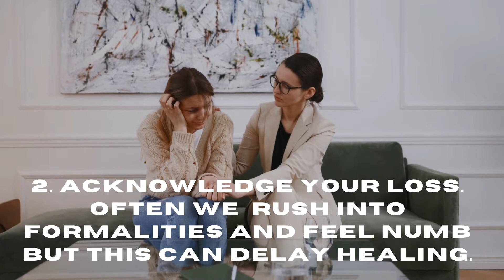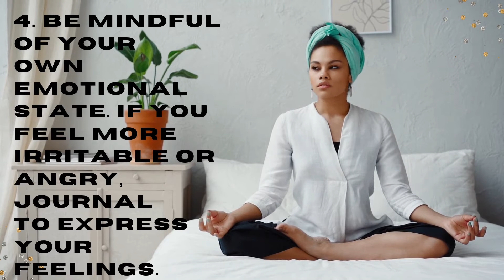Tips to Cope Up with Grief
Today i am going to share a topic "Tips to Cope up with Grief"

Grief is like the ocean; it comes on waves ebbing and flowing. Sometimes the water is calm, and sometimes it is overwhelming. All we can do is learn to swim.

Grief is always evolving and at times the feelings seem to be out of our control. Therefore, the ‘pause’ button does not exist and it is challenging to be in pain while there is so much joy all around you.

Unfortunately, grief is an inevitable, inescapable part of life.

We will all lose someone we love at some point in our life—most of us at many points—and the loss can often hit us harder than we expect
If we feel really knocked off our feet or are struggling for a prolonged period of time, that may be a sign that we need some professional help to move on.

Grief is a reaction to any form of loss that encompass a range of feelings from deep sadness to anger, and the process of adapting to a significant loss can vary dramatically from one person to another, depending on his or her background, beliefs, relationship to what was lost, and other factors.

Symptoms:

Shock and disbelief, feeling numb, even denial that the loss occurred

Sadness, despair, loneliness, feeling empty
Guilt, regret, shame

Anger, feeling resentful

Anxiety, helplessness, insecurity, fear

Physical symptoms like fatigue, nausea, sickness, weight loss or gain, aches and pains, night sweats, heart palpitations, feeling faint or lightheaded, insomnia.

5 grief stages
grief process 5 stages
simpsons grief stages
monk grief stages
grieving stages after death
grief
grief gd
grief and sorrow
grief by anton chekhov in hindi
grief meaning in hindi
grief and bereavement in pediatric
grief counseling
grief meaning
grief process in mental health nursing
griefer jesus